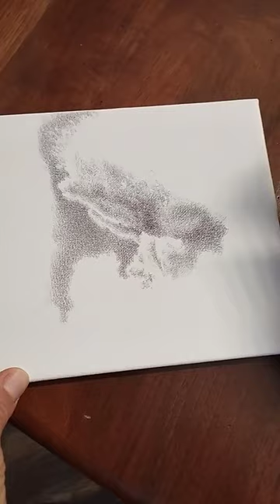Disegno su tela con la penna biro Consigliato!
Disegnare sulla tela con la penna biro è fantastico perchè permette di sfruttare al meglio la tela per fare delle sfumature molto interessanti
Un'idea originale per disegnare con la penna.
Disegnare con la penna biro offre la possibilità di sperimentare molti supporti, uno di questi è la tela che grazie alla sua preparazione del fondo e alla sua trama conferisce ai disegni una qualità originale e di grande effetto
Buona visione e a domani, martedì 23 Agosto 2022 con un nuovo video,
parleremo di etichette dei colori a olio!